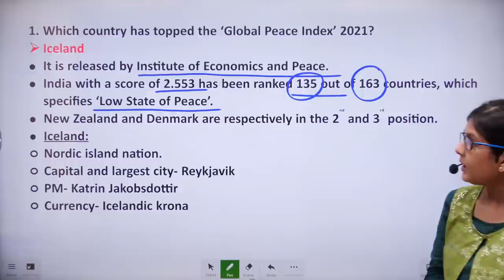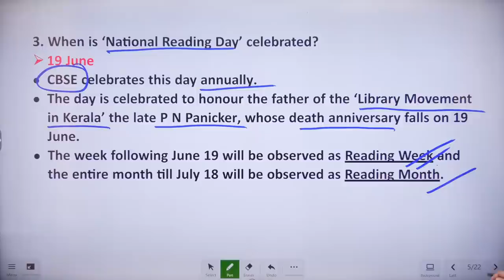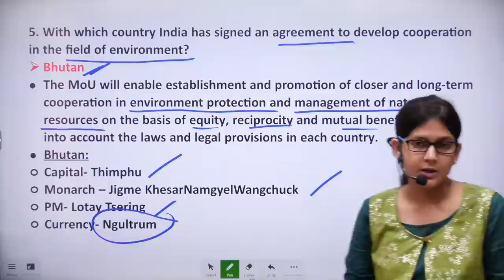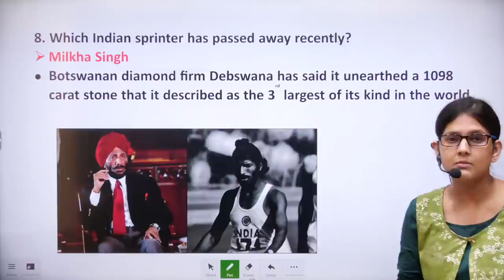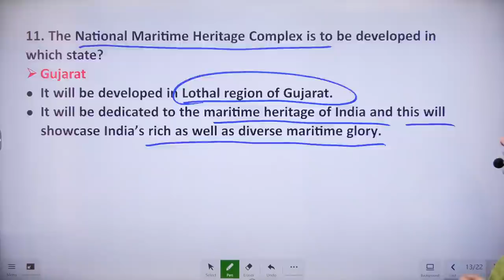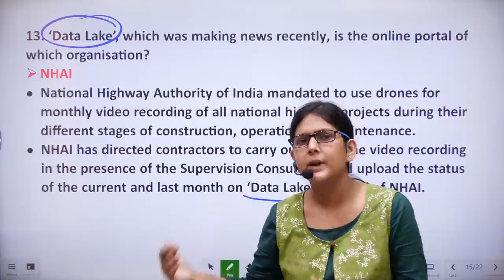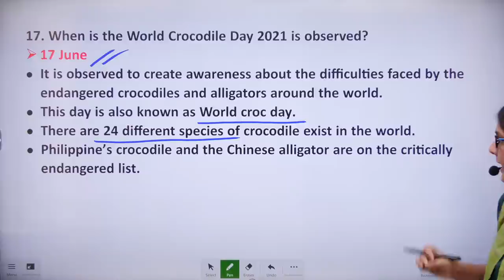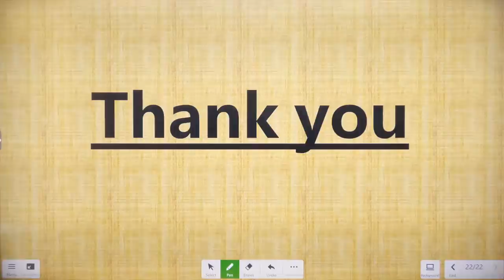19 & 20 june | 2021 | Current Affairs | Gargi Das | WBCS (Exe)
In this video Gargi Das will discus about the current affairs of 19 & 20 June 2021 with related static GK | Our Telegram